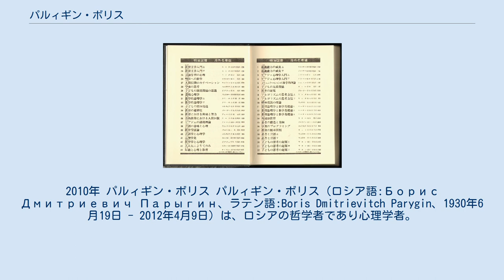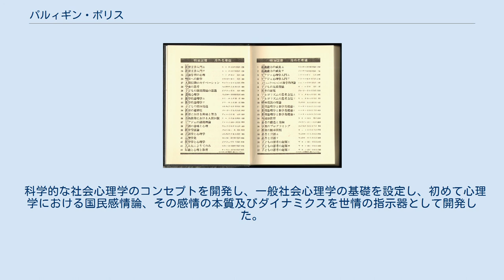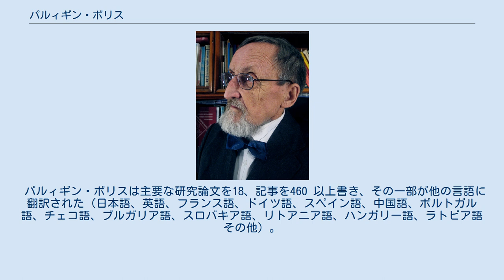パルィギン・ボリス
2010年 パルィギン・ボリス パルィギン・ボリス（ロシア語:Борис Дмитриевич Парыгин、ラテン語:Boris Dmitrievitch Parygin、1930年6月19日 - 2012年4月9日）は、ロシアの哲学者であり心理学者。
社会心理学における哲学社会学的な流派の創始者。
1953年サンクトペテルブルク国立大学（レニングラード国立大学）の哲学部卒業。
教授・哲学博士。
博士論文のテーマは「科学としての社会心理学（歴史、方法論及び理論の問題）」（レニングラード国立大学、1967年）。
 パルィギン・ボリス、社会心理学原論、海外名著選〈76〉. 明治図書出版 (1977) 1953年から1957年まで研究担当学部長の次席者としてレニングラード国立大学の哲学部、また1957年から1962年まで小児医学研究所で教授を務める。
ゲルツェン記念名称レニングラード国立教育大学の哲学教壇を指導。
そこで1968年から1976年まで社会心理学的研究所又はソ連で最初の社会心理学部を創立した。
1976年から1992年までロシア科学アカデミーに所属する社会経済的問題研究所での社会心理学的問題課を管理する。
その後1992年から2012年までサンクトペテルブルク人文科学労働組合大学で社会心理学教壇を創立し、管理した。
 科学的な社会心理学のコンセプトを開発し、一般社会心理学の基礎を設定し、初めて心理学における国民感情論、その感情の本質及びダイナミクスを世情の指示器として開発した。
 パルィギン・ボリスは主要な研究論文を18、記事を460 以上書き、その一部が他の言語に翻訳された（日本語、英語、フランス語、ドイツ語、スペイン語、中国語、ポルトガル語、チェコ語、ブルガリア語、スロバキア語、リトアニア語、ハンガリー語、ラトビア語その他）。